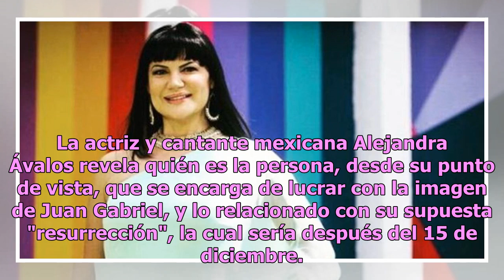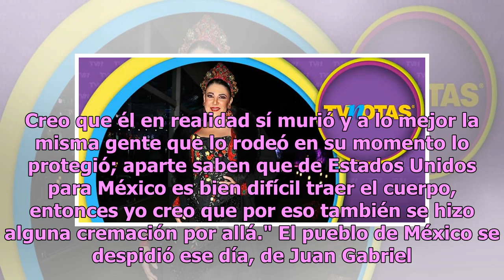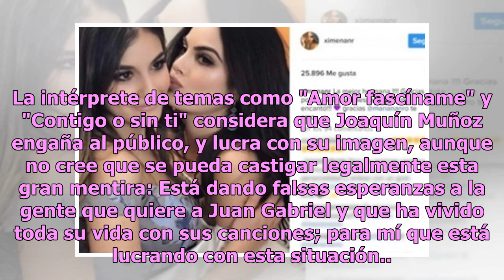Alejandra Ávalos revela quién lucra con la imagen de "JuanGa"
La actriz y cantante mexicana Alejandra Ávalos revela quién es la persona, desde su punto de vista, que se encarga de lucrar con la imagen de Juan Gabriel, y lo relacionado con su supuesta "resurrección", la cual sería después del 15 de diciembre. Alejandra Ávalos lamenta que algunas personas se enc...